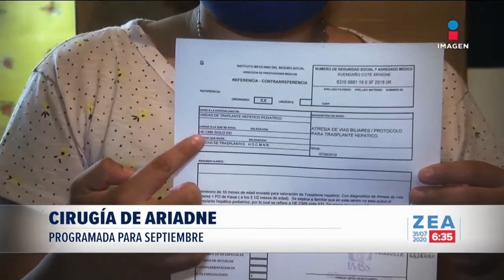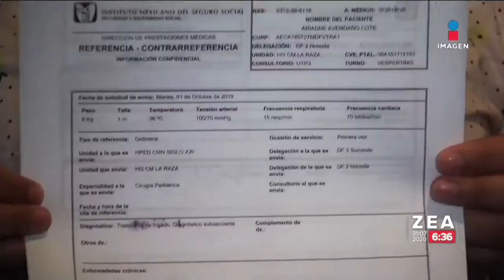¡La pequeña Ariadne tendrá su cirugía gracias al IMSS! | Noticias con Francisco Zea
¡La espera terminó! Ariadne, una niña que necesita una cirugía para salvar su vida, recibirá un trasplante de hígado a pesar de los riesgos que implica por la pandemia de COVID19